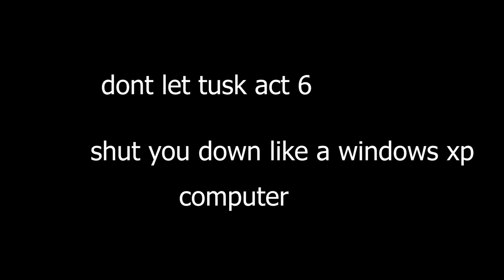[YBA] Tusk Act 8: A Bizarre Encounter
Well, that is quite bizarre.